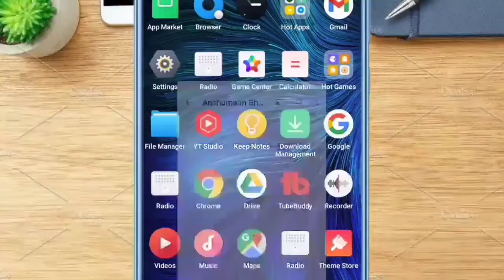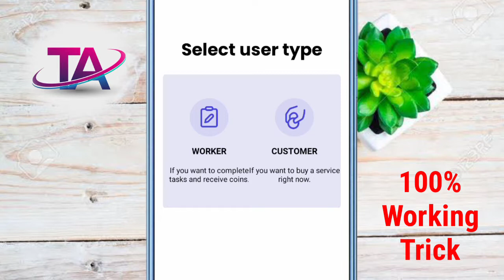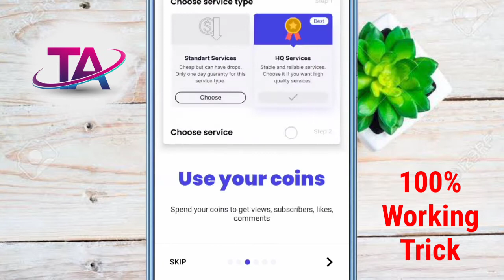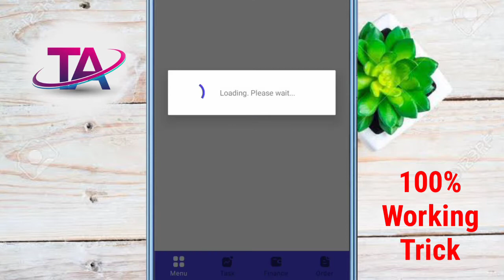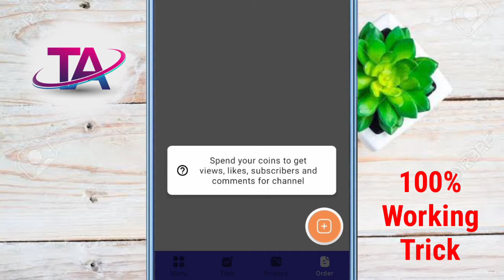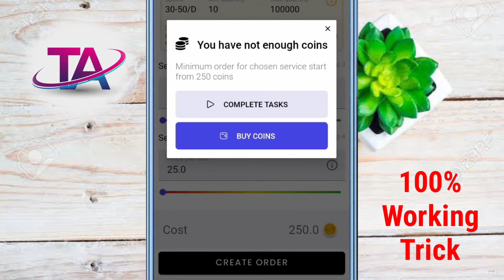गजब की App😱 | subscriber kaise badhaye | subscribe kaise badhaye app se 🔥